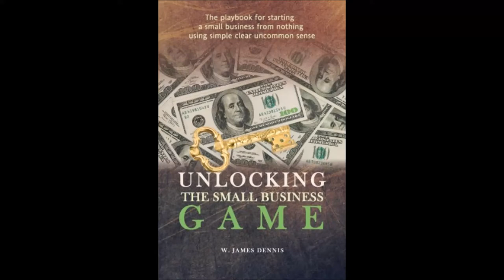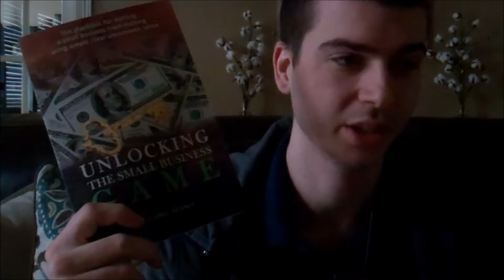Unlocking the Small Business Game by W. James Dennis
Get His Books Here!!